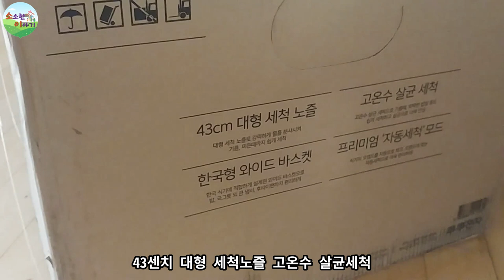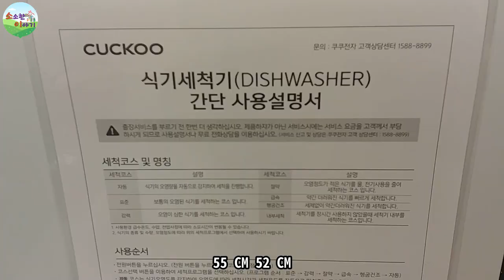[소소한이야기] 가성비 식기세척기 쿠쿠6인용.설명란에 선택이유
자동문열림 기능이 있는 타사꺼랑 비교한후에 15만원이상의 차이가 나기도 하고 가성비 좋은것 같아서 구매후 간단리뷰 해봅니다

여러가지제품이 있지만 쿠쿠랑 sk제품으로 좁혀진상태에서 자동문열림기능의 유무로 선택의기로에 서 계신분들이 많아요

❤혹시 문열림기능이 있는 제품을원할경우
sk6인용 자동문열림식세

♧두제품의 차이는 약 17만원정도 차이가 납니다
쿠쿠27만원대  sk44만원대

❤❤문열림기능의 식세 선정기준이 여러가지가 있겠지만 크게 두가지로 나누어 봤어요❤❤

●1.실속파
식세만 쓰는것도 편한거니 문열림기능은 없어도 된다
17만원정도 더 추가 하느니 그돈으로 다른용도로 쓰겠다.
집에서 보내는시간이 많은 전업주부.
일을하더라도 저녁에 집에있는시간에 몰아서 설겆이 하는 분.

●2.편리추구파
새로운 문물을 받아드리는거 제대로 편한거를 17만원 더주더라도 산다.
워낙 바빠서 기계돌려놓고 외출할일이 많으신분.
바쁜일없더라도 자동문열림기능이 있었으면좋겠다.등등

▶저희는 1번에 해당되는것같아서 문열림기능없는것으로 선택해서 타사대비 저렴하게 구입해서 만족하고 있어요